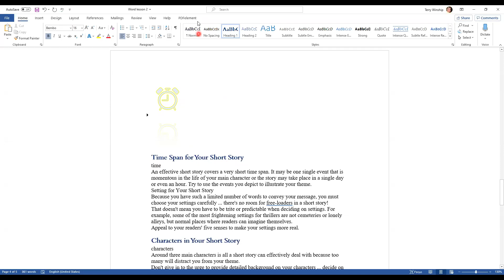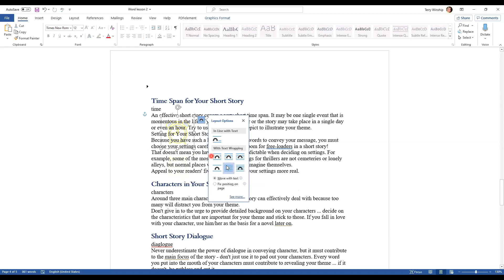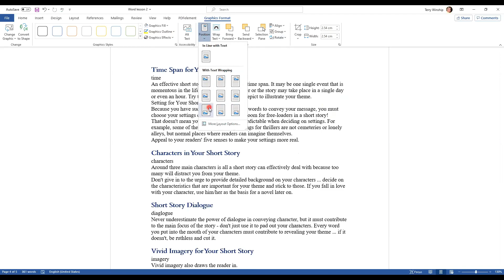11am lockdown lessons MS Word cont 2 position icon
11am lock down lessons with Terry. MS Word. position an icon or image into your document